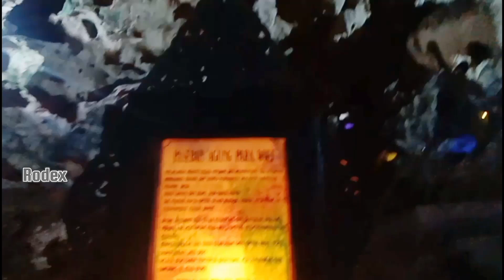Wisata Alam Tuban ,, Goa Akbar ,, video 14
Goa Akbar adalah salah satu wisata alam yang ada di Tuban yang berada di bawah pasar baru. Dulu merupakan tempat pembuangan sampah.

RoDEx Pro = Romantic Dinamic Excellence, Programmer, Project, Products, Professional, Produser, Promotional, Professor, proportional,

Cenel, Rodex Pro, ini berisi tentang alam, wisata, acara, seni dan vlog.

YouTube Rodex Pro

Co konco...

Pye kabare.. no gonem usum opo..

Seger kwarasan..

Murah sandang pangan..

Klutusan..

Jangan lodeh...

Salam Pantura..

Bumi Ronggolawe Tuban..